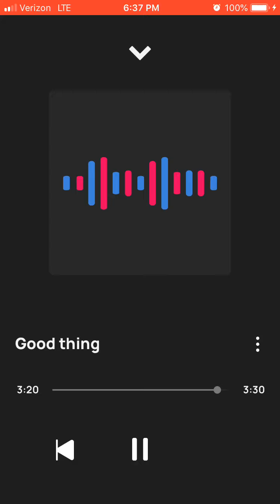Solo Good thing